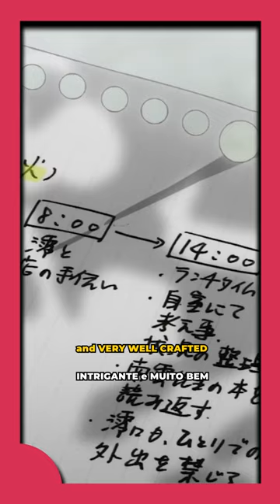The Best Anime Nobody Watched!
This Disney+ Exclusive Anime is one that more people should watch!

“Summer Time Rendering” is an anime based on the manga created by Yasuki Tanaka published on Shonen Jump+.

It’s a suspenseful mystery with some sci-fi elements about a boy trying to unravel the secrets of his hometown in order to save his loved ones from a terrible fate.

The anime is very fast paced, intense, full of great action sequences and beautiful animation! This one’s definitely a must watch!

WHERE TO WATCH/READ

MUSIC AND ATTRIBUTIONS

FOOTAGE

Summer Time Rendering (2022) - Yasuki Tanaka/Shueisha, OLM, Disney Platform Distribution

STORIES WITH JAM
Video Essays on Movies, Anime/Manga ,TV Shows and Comic Books. Join me as I try to analyze and explain what makes stories special and why you should care about them! Maybe you'll find your next favorite story...